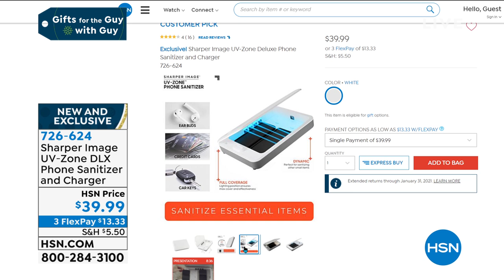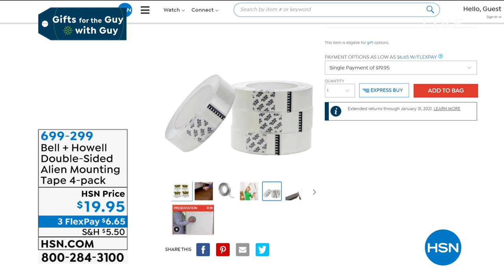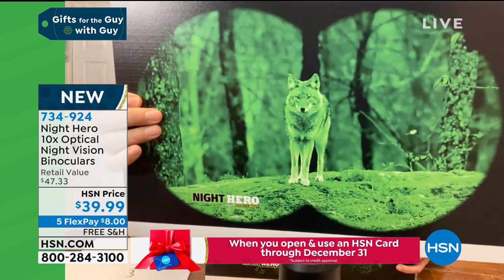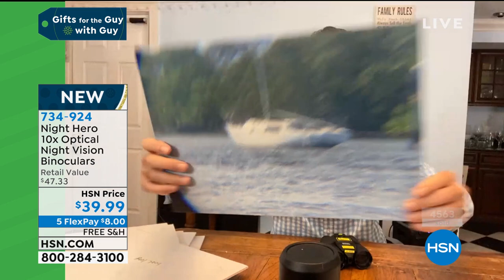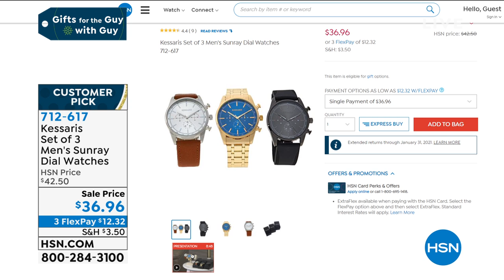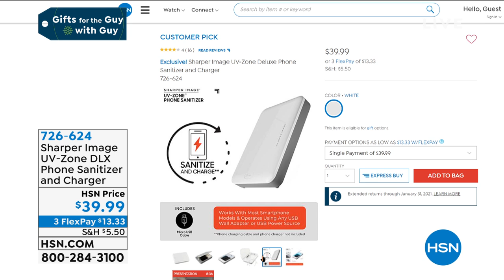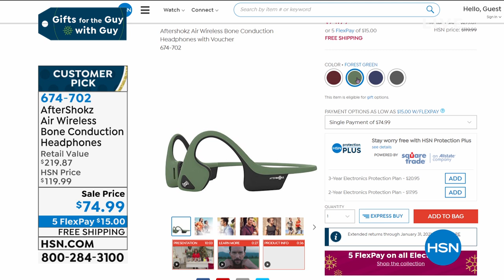HSN | Gifts For The Guy with Guy 10.24.2020 - 07 AM